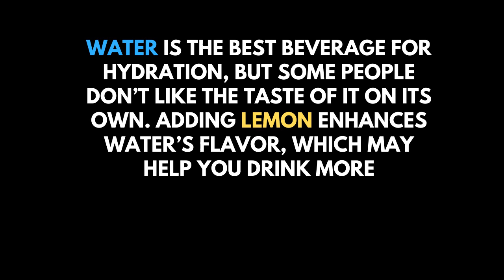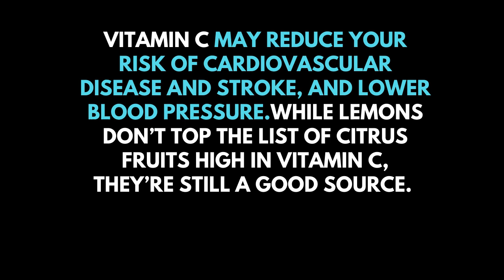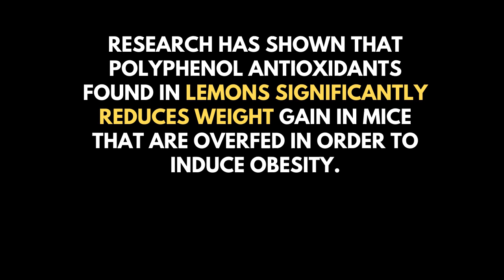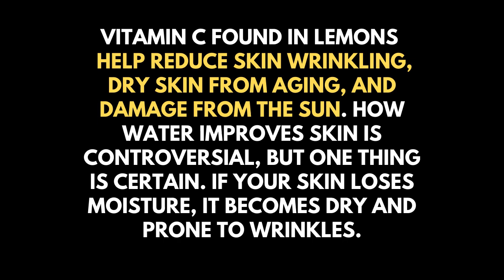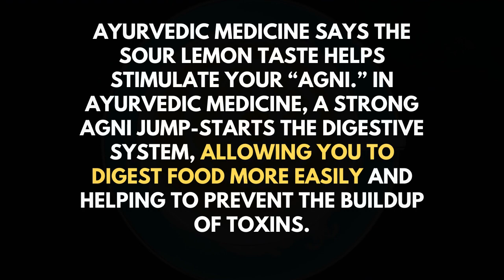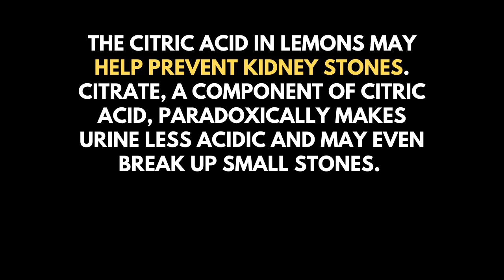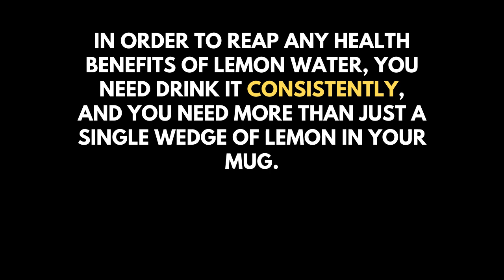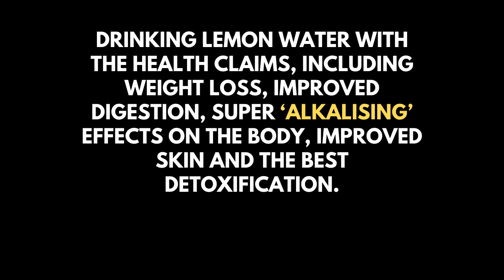7 Best Benefits From Lemon Water For Your Body | How To Alkalising Your Body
7 Best Benefits From Lemon Water For Your Body | How To Alkalising Your Body

Lemons are a famous organic product that individuals use in little amounts to add flavor to food. Be that as it may, they once in a while burn-through only them due to their extreme, sharp taste.

The 7 Best Benefits:
1. It promotes hydration
2. It’s a good source of vitamin C
3. It supports weight loss
4. It improves your skin quality
5. It aids digestion
6. It freshens breath
7. It helps prevent kidney stones

Best Item Must Have :
1. Manual Citrus Press Juicer
2. Portable Fruit Juicer
3. Freuit Juicer Ultra 1100W Power
4. Fruit Infuser Water Bottle (34oz)
5. Sport Fruit Water Infuser Bottle
6. All Purpose Yoga Mat
7. Goplus Adjustable Sit Up Bench

2. Night Slim Pro - New Weight Loss Blockbuster
3. Healthygen Turmaslim - Weight Loss and Immunity Booster
4. Fat Burning Home Workouts and Diet